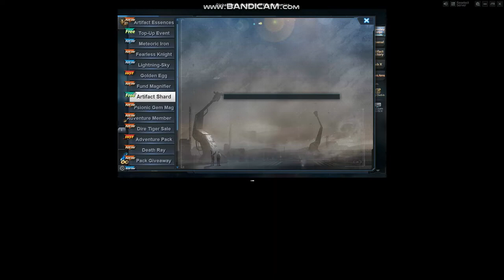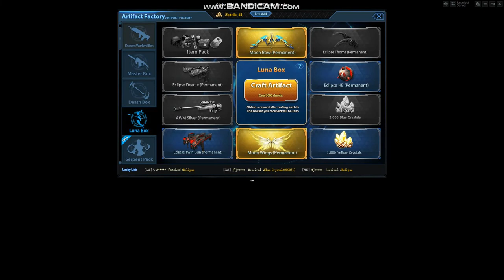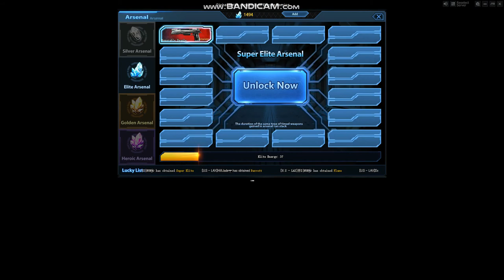Elite Arsenal 😯 | Global Strike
Amazing three guns with 2000 crystals. 😯

Nick: JMS_7olar